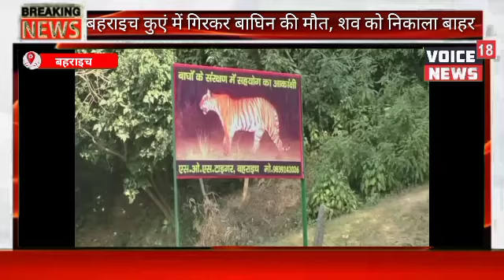बहराइच कुएं में गिरकर बाघिन की मौत, शव को निकाला बाहर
Bank Details
3
Account Name - SHUBHAM GUPTA

IFSC.UBIN0558648

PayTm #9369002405